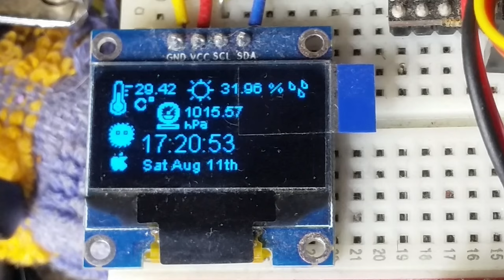Indoor Weather Station UI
- ESP32
- SSD1306

currently driving a combo of sensors:

- BME/BMP280 temperature/humidity/pressure sensor
- AS3935 lightning sensor
- MQ135 air quality sensor

this is the UI with the demo mode enabled so as to show every icon state